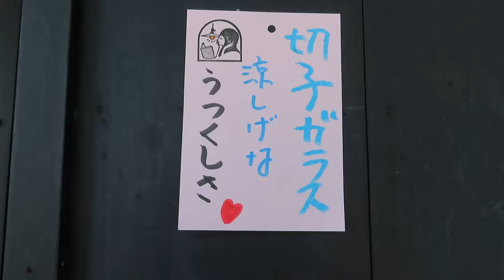町家の照明 ～涼しげな切子ガラス～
●04040507

高さ:ガラス10.7cm
よこ幅：19cm
重さ:1kg
コードの長さ:70.7cm
材質: 乳白ガラス（表面はつや消し）
時代:大正・昭和初期製造品
在庫:1台
価格：80000（税・送料別途）

6畳の空間におすすめいたします